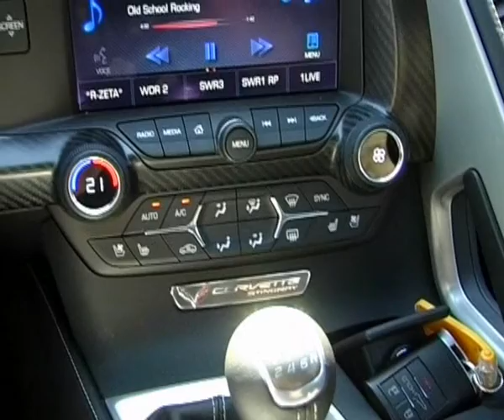Class Ride&Drive - Chevrolet Corvette C7 Stingray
Ecco la vettura sportiva statunitense per antonomasia!